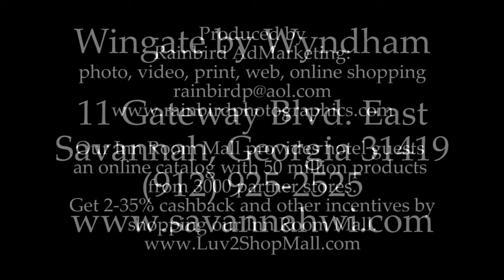Wingate by Wyndham Savannah, GA.mp4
Visit Savannah and you are sure to be charmed by its friendly residents, impressive architecture and wonderful location. Located 12 minutes from anywhere in the city, but away from all the area traffic. Located just 20 miles from the Savannah Hilton Head International Airport. Newly-built hotel. Pool. Gym/Fitness Centre Make more Wingate by Wyndham Savannah your choice the next time you visit the Hostess City of the South. We are a AAA 3 Diamond property Wingate by Wyndham Savannah prides itself on offering amenities and services most valued by its guests. All inclusive amenities include *Free wired and wireless Internet access in every guest room *Free faxes, copies, and printing *Free local calls and long distance access *Free Hot expanded continental breakfast *Press delivery of USA Today to each occupied guestroom at US locations * Neutrogena bath products *Free access to the 24 hour Business Center *Free Outdoor Pool and Spa *Free use of fitness room *Express checkout *Earn Wyndham Rewards points or airline miles *Indoor Whirlpool - Pool - Internet Access - Fitness room